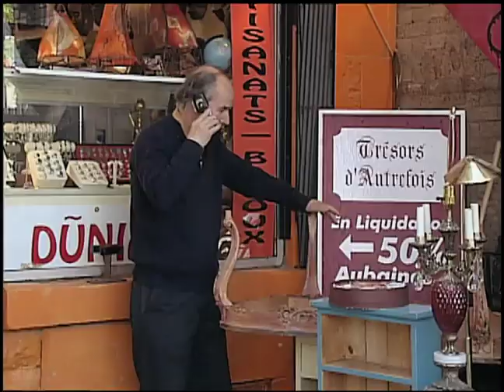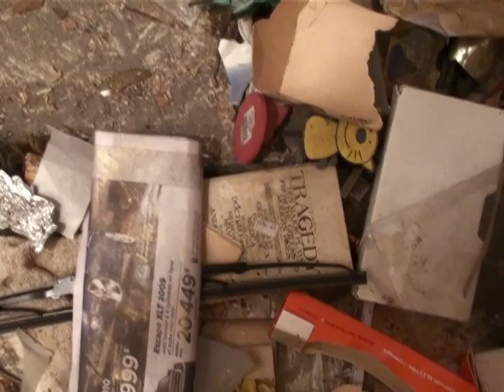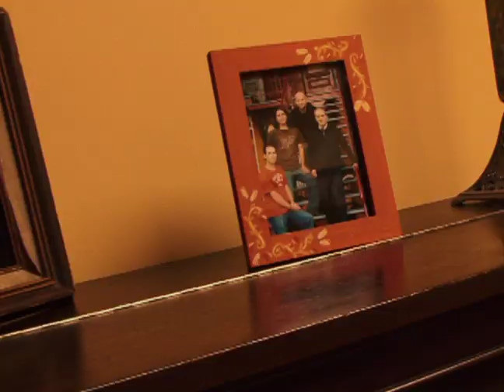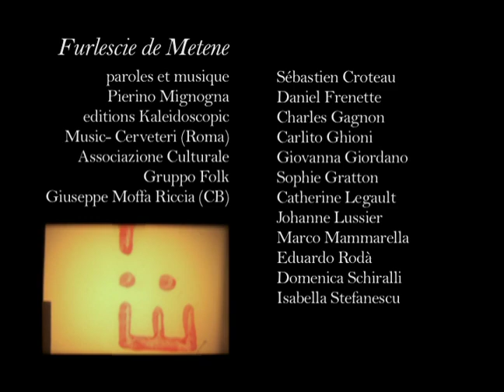Lucio - Un trésor d'autrefois (film documentaire)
Lucio - Un trésor d'autrefois

Parmi les monticules d’objets empilés jusqu’au plafond, se tenait debout dans le chaos, un homme en chemise-cravate qui prenait un soin méticuleux de l’un de ses trésors.
En franchissant la porte de cette surprenante boutique d’antiquaire, je venais de trouver ce dont j’ignorais avoir besoin: une nouvelle amitié avec un personnage si attachant qu’il m’inspirerait ce film.
Réalisation et production ROCCO SIMONE
Narration FRANÇOIS GODIN
Scénario ROCCO SIMONE CARLO GHIONI
Montage CARLO GHIONI Caméraman MARTIN GAGNON
Prise de vues supplémentaires ROCCO SIMONE CARLO GHIONI          Musique TRISTAN CAPACCHIONE
Étalonnage et montage final JAMES HOFFMAN
Prise de son MARTIN GAGNON
Son, mixage sonore et enregistrement des voix MATTHEW CERANTOLA Texte DANIEL FRENETTE
Traduction SOPHIE GRATTON
Design de DVD MIRIAM Blier